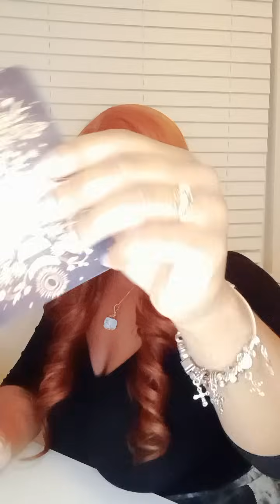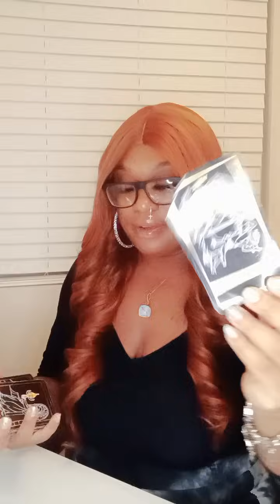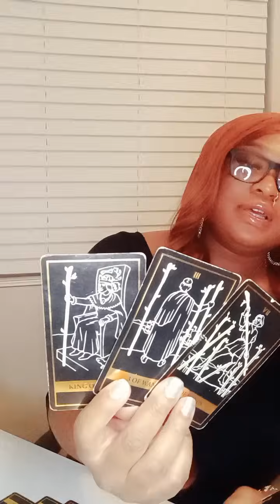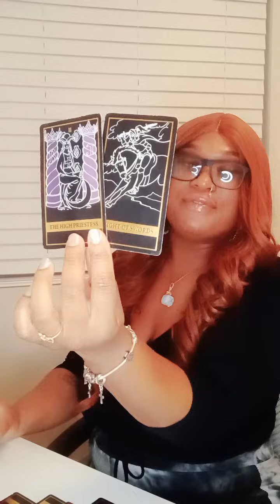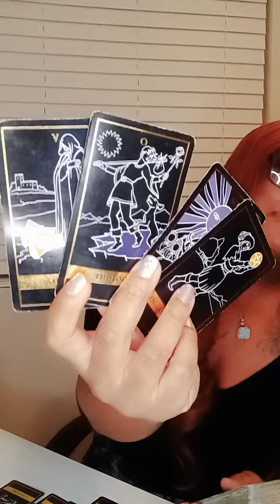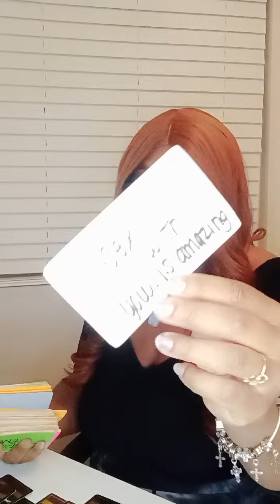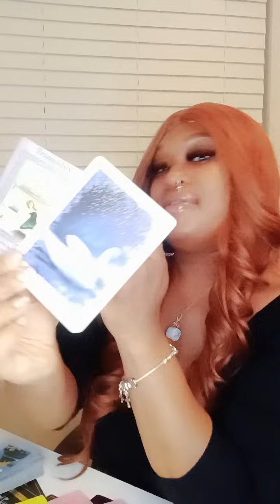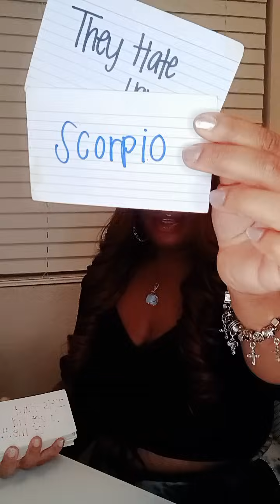CAPPY ♑️ -YOUR STRENGTH MAKES HIM REALIZE HOW WEAK HE REALLY IS| WENT OUT HIS WAY TO HATE STILL LOSS